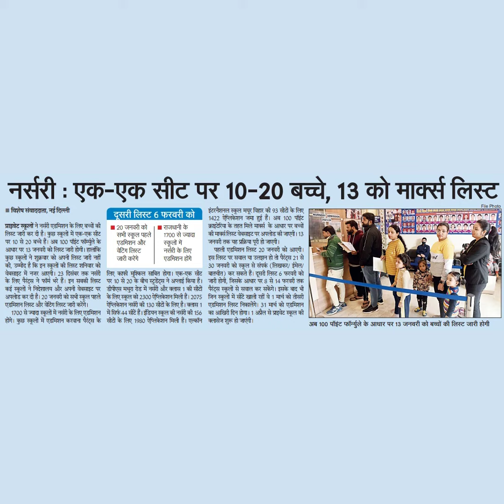नर्सरी : एक-एक सीट पर 10-20 बच्चे, 13 को माक्र्स लिस्टइंटरनैशनल स्कूल मयूर विहार की 93 सीटों के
नर्सरी : एक-एक सीट पर 10-20 बच्चे, 13 को माक्र्स लिस्ट
इंटरनैशनल स्कूल मयूर विहार की 93 सीटों के लिए
1422 ऐप्लिकेशन जमा हुई हैं। अब 100 पॉईंट
क्राइयेरिया के तहत मिले माक्स के आधार पर बच्चों
की माक्स लिस्ट वेबसाइट पर अपलोड की जाएगी। 13
जनवरी तक यह प्रक्रिया पूरी हो जाएगा।
पहली एडमिशन लिस्ट 20 जनवरी को आएगी।
इस लिस्ट पर सवाल या उलझन हो तो पैरंट्स 21 से
30 जनवरी को स्कृल से संपर्क (लिखकर। ईमेल/
बातचीत) कर सकते हैं। दूसरी लिस्ट 6 फरवरी को
जारी होगी, जिसके आधार पर 8 से 14 फरवरी तक
पैरंट्स स्कूलों से सवाल कर सकेंगे। इसके बाद भी
जिन स्कूलों में सीटें खाली रहीं वे 1 मार्च को तीसरी
एडमिशन लिस्ट निकालेंगे। 31 मार्च को एडमिशन
का आखिरी दिन होगा। 1 अप्रैल से प्राइवेट स्कृल की
होंगे। कुछ स्कृलों में एडमिशन करवाना पैरंट्स के सीयें के लिए 1980 ऐप्लिकेशन मिली हैं। एल्कॉन क्लासेज शुरू हो जाएंगी।
| दूसरी लिस्ट 6 फरवरी को
नर्सरी के लिए
। राजधानी के
सभी स्कूल पहले
स्कूलों में
20 जनवरी को
एड्मिशन और
गलिस्ट
जारी करेंगे
लिए काफी मुश्किल साबित होगा। एक-एक सीट
पर 10 से 20 के बीच स्ट्डेंट्स ने अप्लाई किया है।
डीपीएस मथुरा रोड में नसरी और क्लास 1 की सीटों
के लिए स्कूल को 2300 ऐप्लिकेशन मिली हैं। 2075
ऐप्लिकेशन नरसंरी की 130 सीटों के लिए है। क्लास 1
में सिर्फ 44 सीटे ैं। इंडियन स्कूल की नसंीरी की 156
1700 से ज्यादा
प्राइवेट स्कलों ने नसंरी एडमिशन के लिए बच्चों की
लिस्ट जरी कर दी है। कुछ स्कृलों में एक-एक सीट
पर 10 से 20 बचे हैं। अब 100 पॉईट फॉम्युले के
आधार पर 13 जनवरी को लिस्ट जारी होगी। हालांकि
कुछ स्कृलों ने शुक्रवार को अपनी लिस्ट जारी नहीं
की, उम्मीद है कि इन स्कूलों की लिस्ट शनिवार को
वेबसाइट में नजर आएगी । 23 दिसंबर तक नसंरी
के लिए पैरंट्स ने फॉर्म भरे हैं। इन सबकी लिस्ट
कई स्कूलों ने निदेशालय और अपनी वेबसाइट पर
अपलोड कर दी है। 20 जनक्री को सभी स्कूल पहले
एडमिशन लिस्ट और वेटिंग लिस्ट जारी करेंगे।
1700 से ज्यादा स्कूलों में नसंरी के लिए एडमिशन
NURSER
अब 100 पॉइंट फॉम्ूले के आधार पर 13 जनवरी को बच्चों की लिस्ट जारी होगी